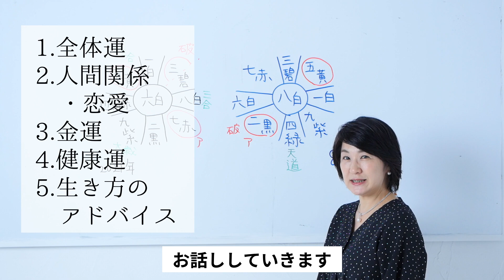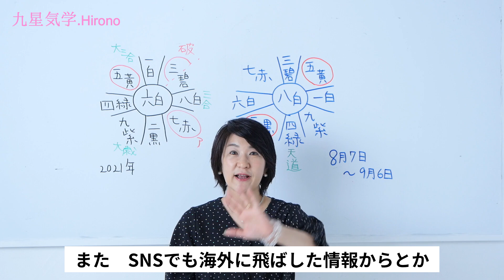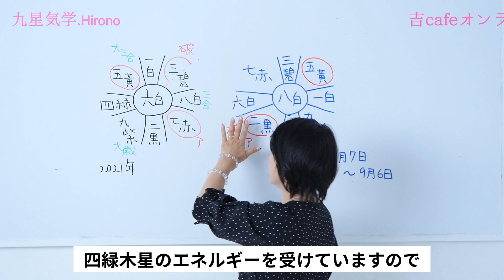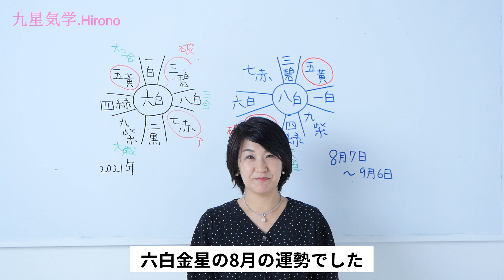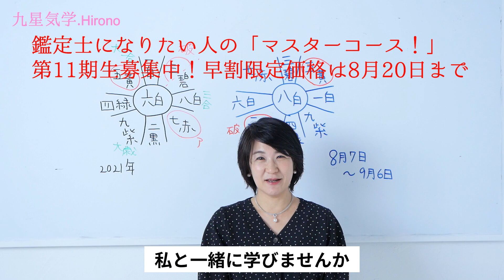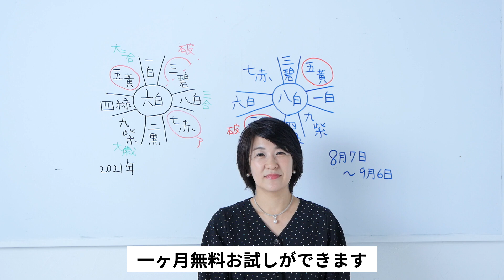【占い】九星気学で占う六白金星の2021年8月の運勢と生き方のアドバイス。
今回の動画は【六白金星】2021年8月の運勢

【マスターコース11期】

2021年8月募集スタート！

◆ サブチャンネル『おしゃべり九星氣学』
毎週木曜夜8時、生放送やってます。

◆ メルマガ 「セミナーのご案内」
毎月の運勢と傾向。
ときどき、啓乃の思うあれやこれ。